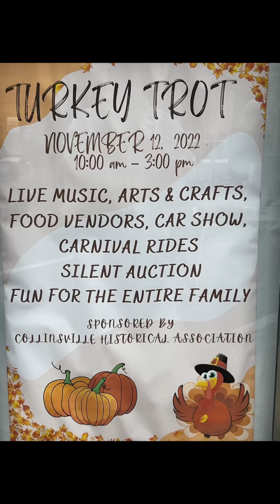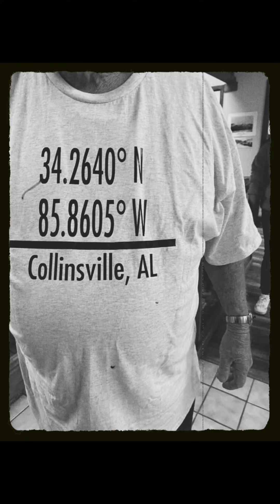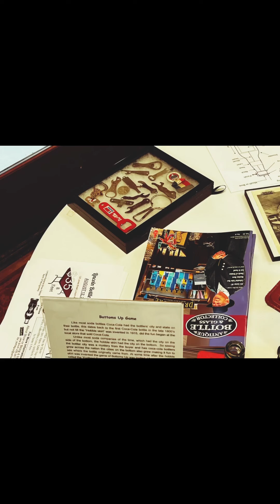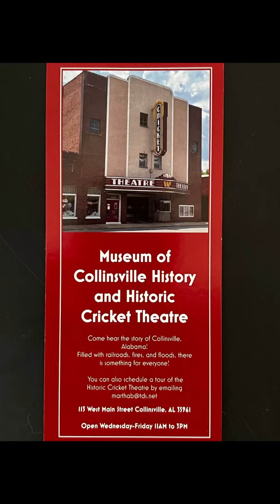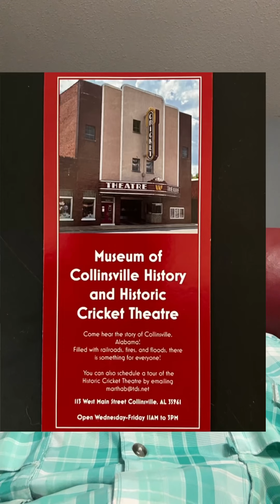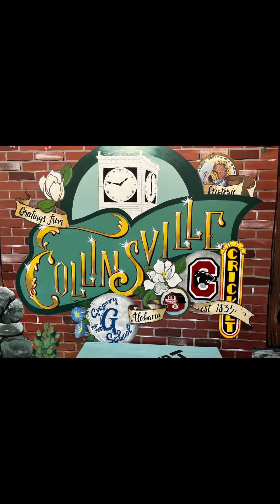Collinsville Alabama Turkey Trot 2022 Part 2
These these one has photos I stole off Facebook, and dance and music I found on YouTube. Great little event . Hope you enjoy